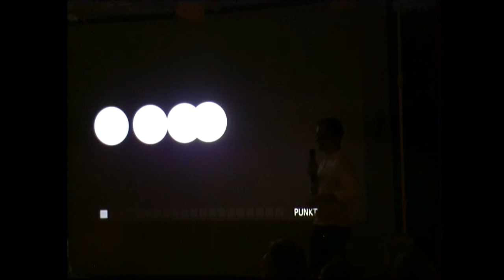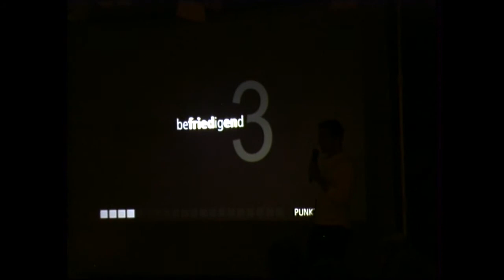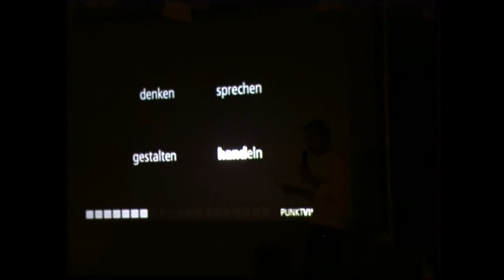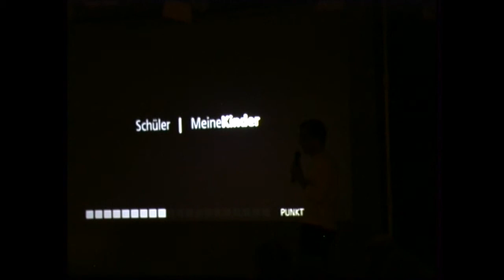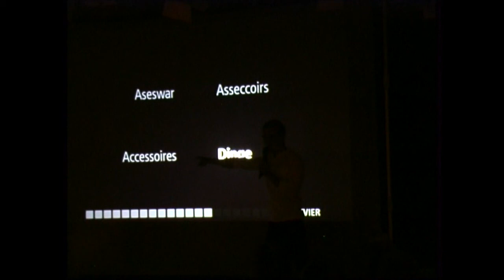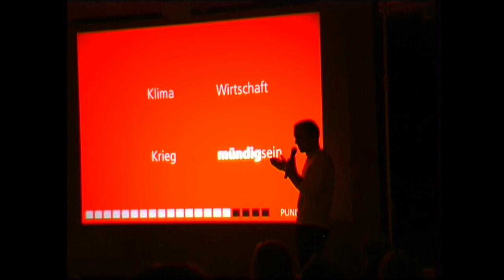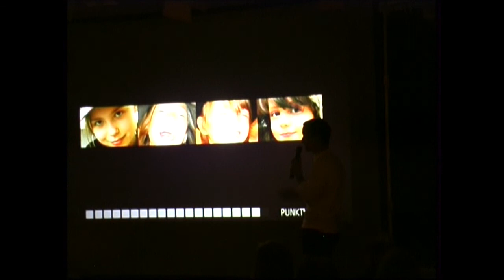pecha kucha night Aalen Vol. 1 -Oliver Bezler-, Punkt vier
Präsentation bei der ersten pecha kucha night in Aalen am 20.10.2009 von Oliver Bezler zum Thema; Kinder, Erziehung, Schule, Waldorfschule